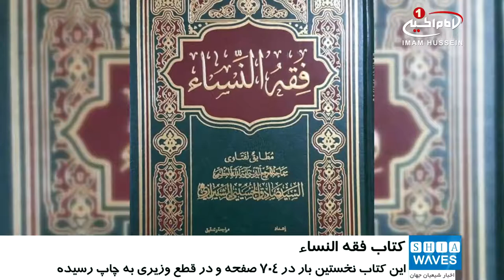انتشار کتاب «فقه النساء» مطابق با فتاوای مرجعیت شیعه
کتابی با عنوان «فقه النساء» مطابق با فتاوای مرجعیت شیعه آیت الله العظمی سید صادق شیرازی به زیور چاپ آراسته شد.

به گزارش پایگاه اطلاع رسانی دفتر آیت_الله_العظمی_شیرازی، کتاب «فقه النساء» مجموعه نفیسی شامل فتاوای معظم له، در خصوص احکام بانوان است که به تازگی توسط مرکز انتشاراتی دارالعلوم لبنان به چاپ رسیده است.

این مجموعه شامل مسائل شرعی بانوان است که توسط حجت الاسلام شیخ فلاح الحلفی، از مسئولان دفتر آیت الله العظمی شیرازی در در شهر مقدس نجف، با همکاری حجت الاسلام شیخ علی فدایی مطابق با نظر معظم له گردآوری شده و برای نخستین بار در 704 صفحه از قطع وزیری، به چاپ رسیده است.

دوشنبه - ۴ دی ۱۳۹۶
الإثنين - ٦ ربيع الثاني ١٤٣٩